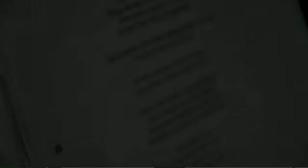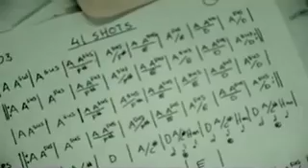Springsteen land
Introfilmen från en av två utsålda LOCAL HEROES "En resa i Springsteenland" konserter i Hässleholm Kulturhus Röda Salongen 26 September 2009